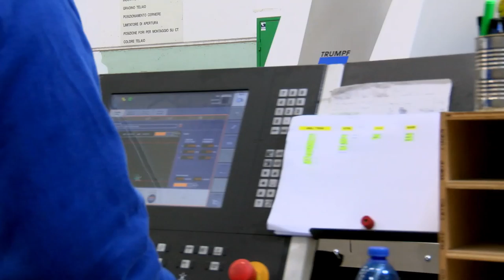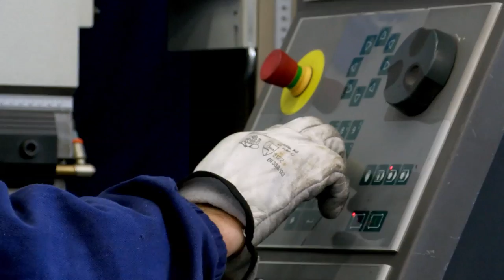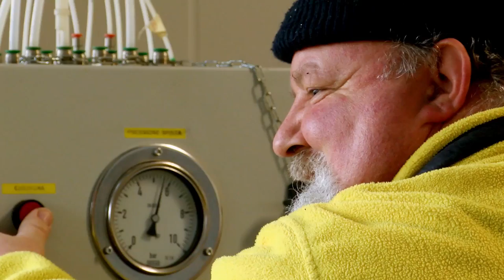Production - Arsenalità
"Arsenalità"- a neologism that embraces the
sense of craftsmanship and industry.
A concept that besides reiterating our strong link
with the territory, and with Venice in particular,
makes us feel as the promoters and keepers
of an organizational and production model
that enabled the "Serenissima"- this is how the
Most Serene Republic of Venice was known at
that time - to be the undisputed queen of the
Mediterranean sea for over five hundred years.
The Venetian Arsenal anticipated by centuries the
modern concept of factory. This huge structure
hosted designers, shipwrights, carpenters,
blacksmiths and specialized workers organized
according to a real and actual breakdown
by departments, including quality control and
assembly lines. This complete and self-sufficient
production cycle allowed building up to a big
ship per day and, in so doing, assured to Venice
a real and proper primacy.
This analogy leads us into the organizational and
productive context of Oikos, where our extreme
customization capabilities involve a completely
internalized processing of the product, as it
requires a direct control over the production
processes and such an effort, such a manual
ability as to assure that each creation is unique,
exclusive and not duplicable yet, at the same
time, extremely precise and accurate as it is
the result of logics and principles that only the
industry world as such features.
Hence, the origin of the term "Arsenalità":
a term, a story, a meaning that make of our
hard work, manual crafts and industry the very
essence of our way of being.